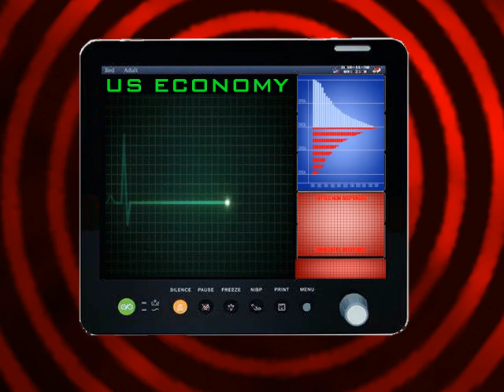Seasons Greeting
Short yarn
vector sequenced for
Adobe
After Effects via
Illustrator.
Music conducted with
Studio One via
Arturuia MKII